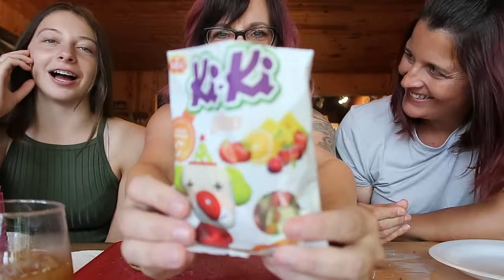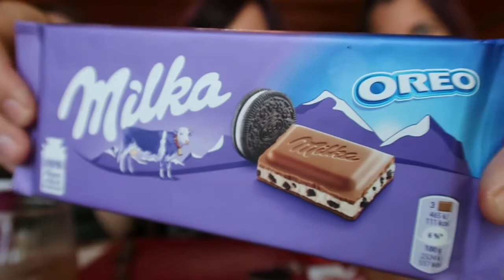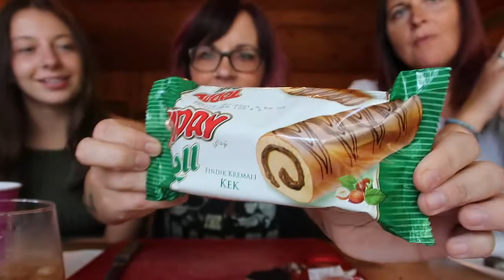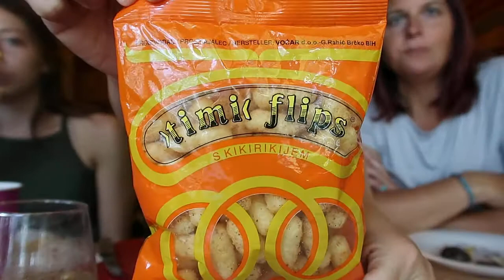Tasting Turkish Coffee and FUN Foreign Treats!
A little fun while on vacation!!!